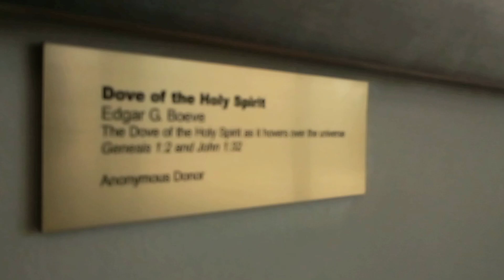8+9(4)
JESUS SAVES !!
JESUS SAVES !!
JESUS SAVES !!

4 THINGS TO DO ASAP:
1) START TALKING & LISTENING  TO GOD: WE CALL this ‘PRAYER’
2) START READING the WORD of GOD: WE CALL this the ‘BIBLE’
3) START HAVING FELLOWSHIP with OTHER BELIEVERS IN GOD
4) START TELLING OTHERS ABOUT GOD & the SALVATION STORY:
JESUS SAVES !!